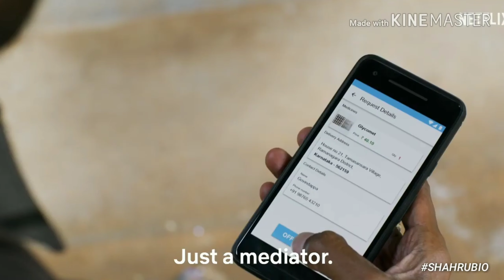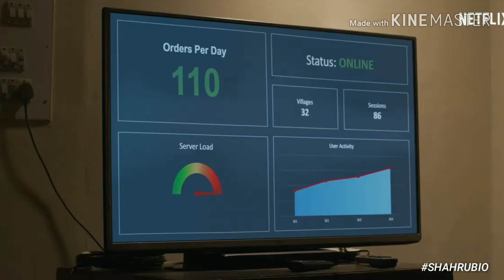Upstarts | Movie Review (Spoiler) #27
Ini kali pertama aku buat video movie review.

So sorry sebarang kekurangan.

Yang tak nak spoiler better jangan tengok.

p/s wajib tengok untuk anak muda yang bercita cita atau sedang dalam proses membangunkan startup.